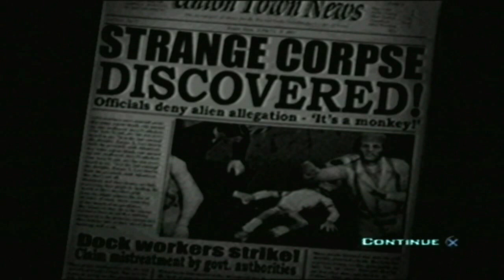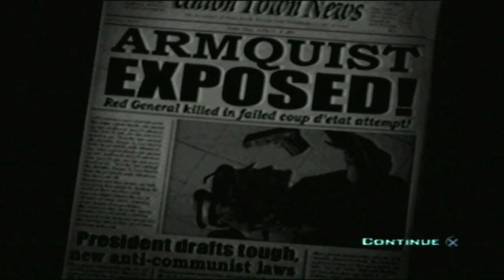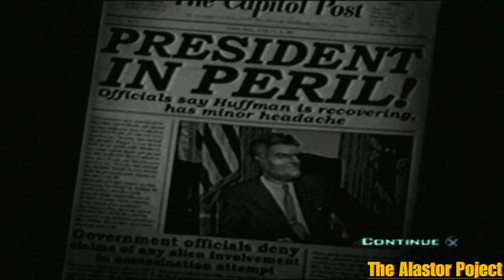Part-022-Derstroy all Humans!-Armquist vs the Furons!